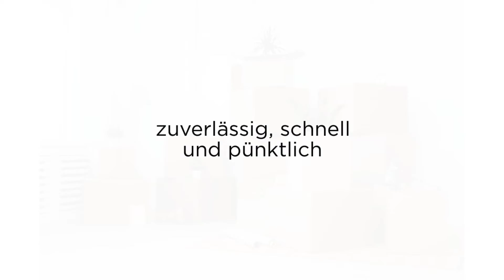Alptrans UG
Das Transport- und Speditionsunternehmen Alptrans UG bietet Ihnen einen zuverlässigen und schnellen Service. Wir transportieren Ihre Güter sicher und pünktlich an den gewünschten Bestimmungsort. Unsere Mitarbeiter sind kompetent und freundlich, sodass Sie sich bei uns keine Sorgen machen müssen. Entrümpelungen und Umzüge werden ebenfalls von uns durchgeführt. In diesem Bereich beraten wir Sie gerne individuell. Nehmen Sie jetzt Kontakt mit uns auf und überzeugen Sie sich selbst von unserem Service!

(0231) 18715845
Hengsener Str. 12
44309 Dortmund (Brackel)